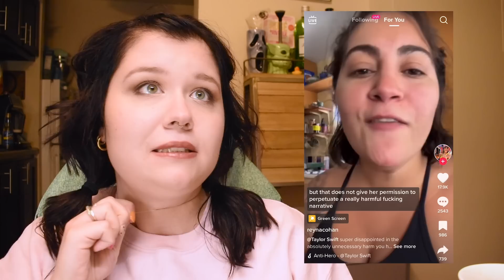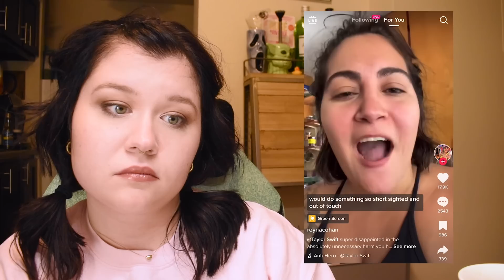Taylor Swift is FATPHOBIC? | Ex-Superfat Reacts to Fat Acceptance Tiktoks | Vol. 4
Twitter (for some ~more~ spicy takes): @heylookitsmegan